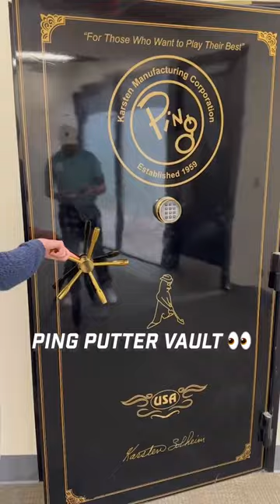Ping Putter Vault 🏆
Go for the 🏅 Step into @PING Golf’s Putter Vault with us!